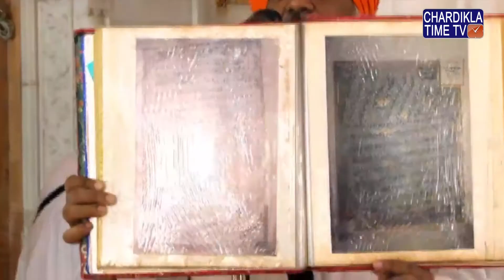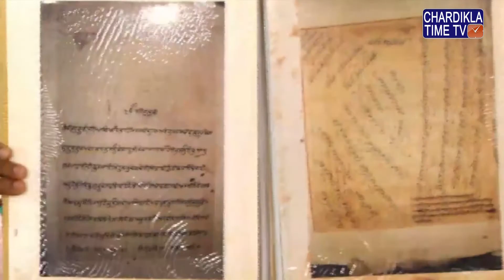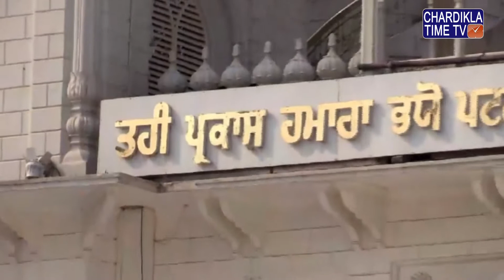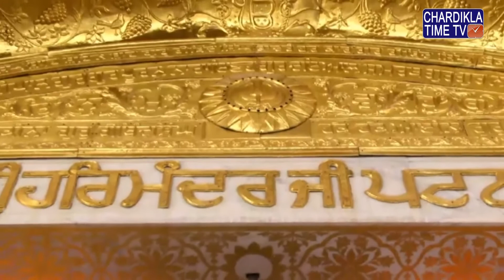Shastar Darshan || Takhat Sri Harimandir Ji Patna Sahib || Bihar || 04 August 2019 || Morning